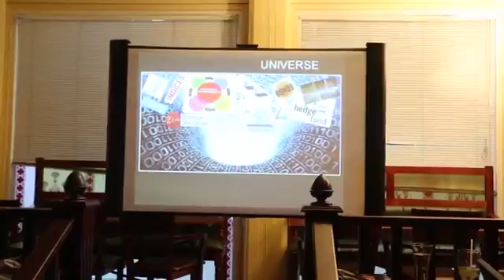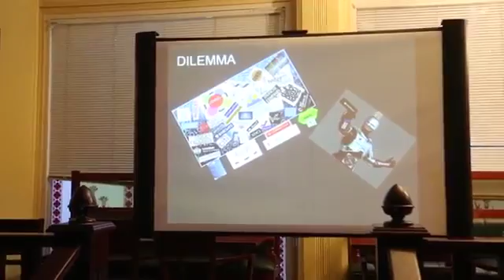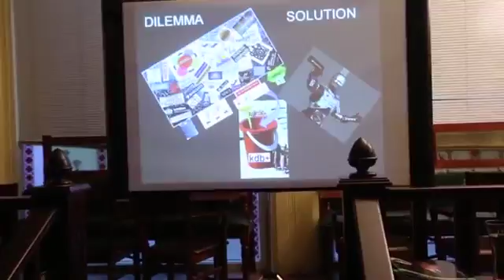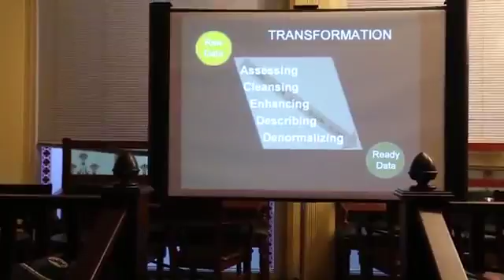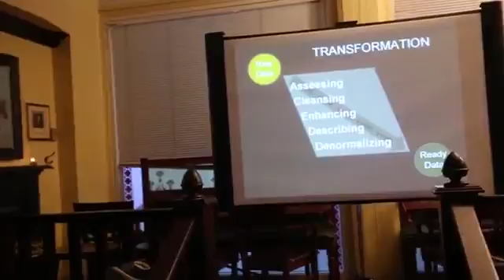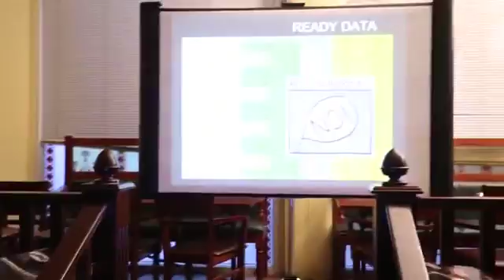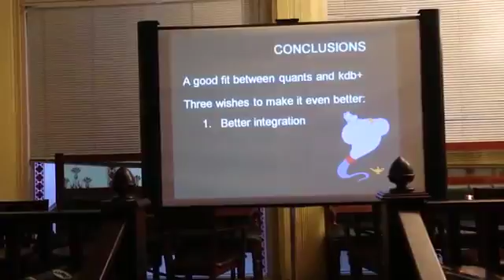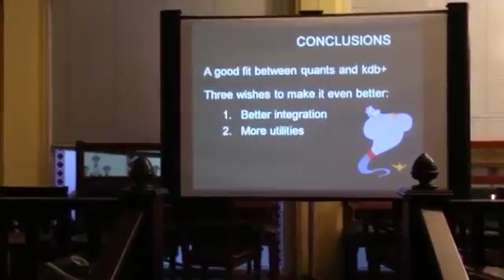Darek Okarmus: kdb+, a quants perspective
16 April 2015 Kx Community Toronto Meetup
Irish Embassy Pub
Darek Okarmus is an Investment Research Manager at Canada Pension Plan Investment Board (CPPIB). He works with copious quantities of investment-related data used in quantitative models. Before joining CPPIB two years ago Darek had worked for Z-Kredit in a consulting capacity, focusing on quantitative models and on implementation of risk management systems.  Prior to Z-Kredit, Darek had spent twelve years at Algorithmics Inc., a risk management software company, as a Senior Director for Data Technologies and as a Data Architect. In his work he focused on transactional and reporting databases and the metadata-driven data access tools.

Kx and kdb+ are registered trademarks of Kx Systems, Inc.

Please post comments to the Kdb+ Personal Developers Google Group